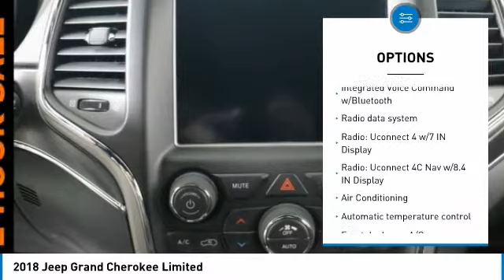2018 Jeep Grand Cherokee Forest Lake MN J18784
2018 Jeep Grand Cherokee Limited

Billet Silver Metallic 2018 Jeep Grand Cherokee Limited 4WD 8-Speed Automatic 3.6L V6 24V VVT LIFETIME POWERTRAIN WARRANTY INCLUDED!* $2,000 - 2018 DE Retail Consumer Cash 74CJ1. Exp. 10/01/2018, $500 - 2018 Retail Bonus Cash DECJA1. Exp. 10/01/2018, $500 - Denver 2018 Bonus Cash DECJA. Exp. 10/01/2018